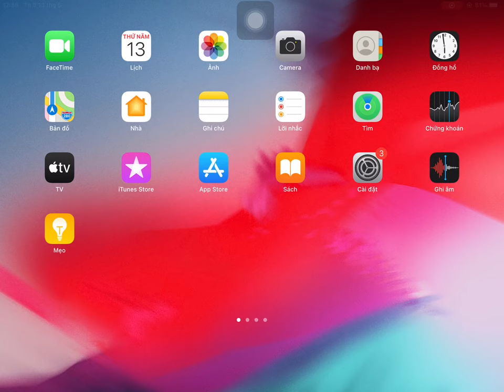Bathtub vs The Buddy | Kick The Buddy